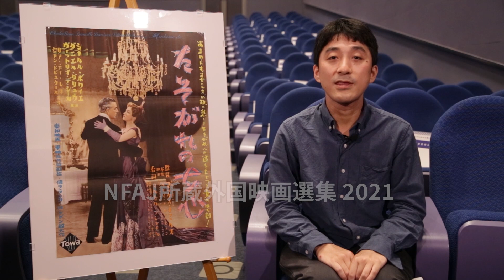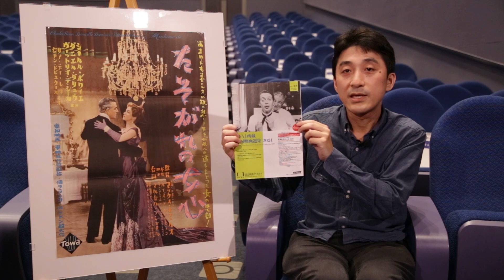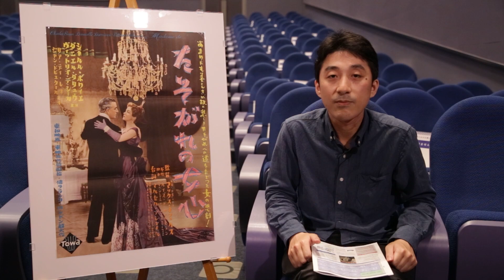【一押し作品はどれ？】上映企画「NFAJ所蔵外国映画選集 2021」解説｜国立映画アーカイブ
あの日本の映画監督が敬服したという、当企画一押しの作品は？
『たそがれの女心』と『イン・ザ・スープ』の共通点とは？
当館研究員が、上映企画「NFAJ所蔵外国映画選集 2021」の見どころを解説します。

［NFAJ所蔵外国映画選集 2021］
会場：長瀬記念ホール OZU（2階）
会期：2021年6月8日（火）－6月23日（水）
（いったん中止とお知らせしておりましたが、上記日程に会期を変更して開催しております）